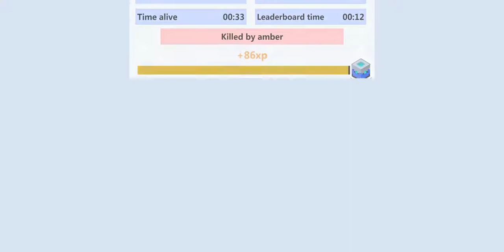Gaming with jasson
What is a weird game in the world